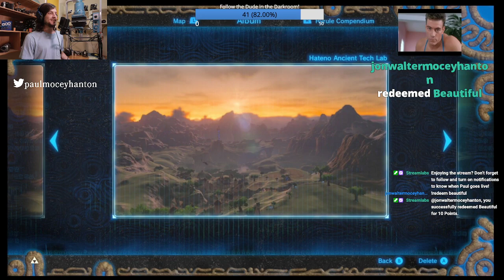Zelda Fauxtography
Shooting the moon over Fort Hateno & Yiga attackers on Kakariko Bridge